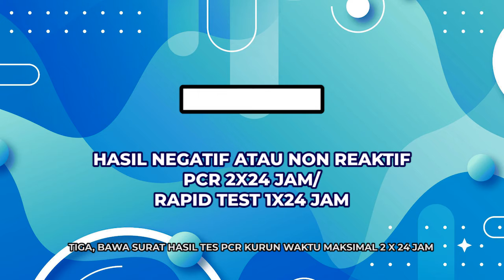HAL-HAL YANG PERLU KAMU BAWA SAAT MENGIKUTI TES SKD CASN 2021